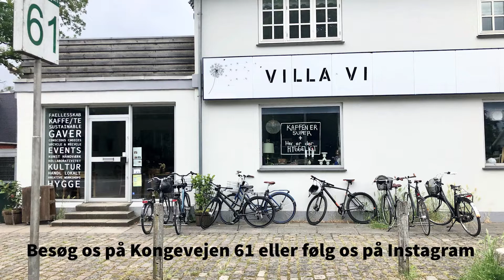Villa Vi - Nyt medlem i Handelsforeningen